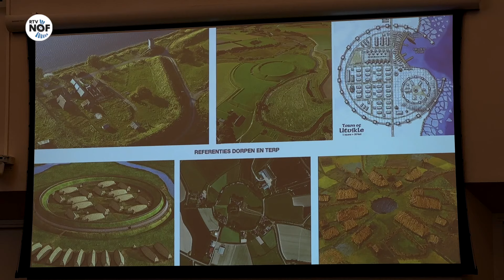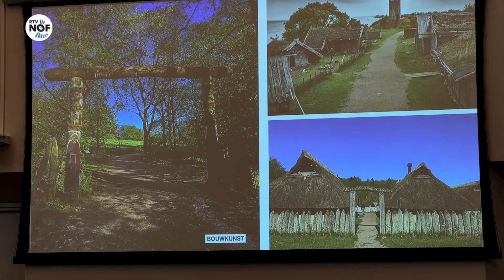Mogelijk nieuw dorp in Noardeast: Magna Frisia op Hoek van Band